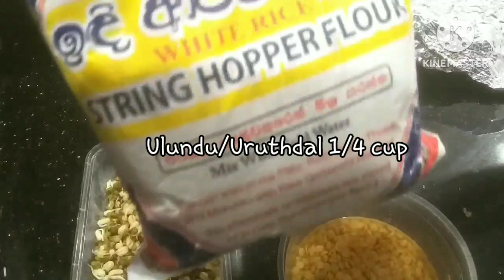Moong Dal Sprout Dosa/Healthy Breakfast Idea/Pasipayaru Dosai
Green moong dal sprout dosa recip
Healthy breakfast quick recipe
Weight loss
Protein rich breakfast
Pachai payaru dosai
Pasi parupu dosai
Instant dosa
Without soak dals can make dosa